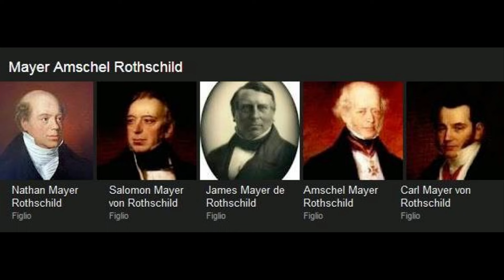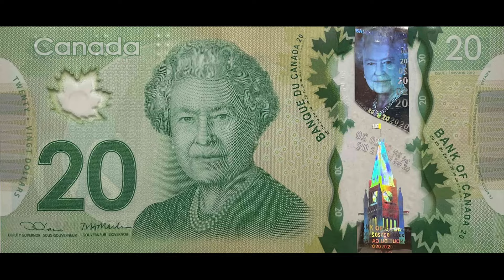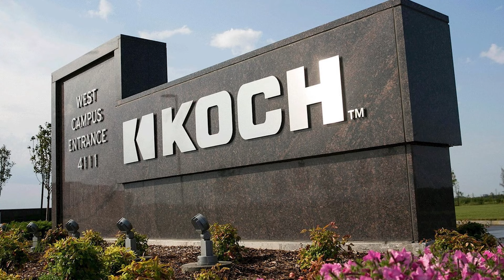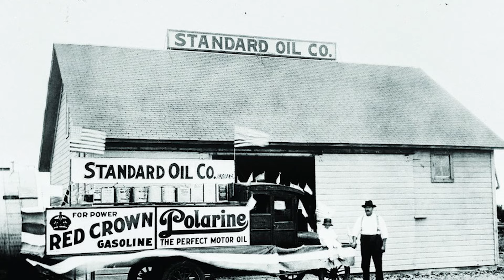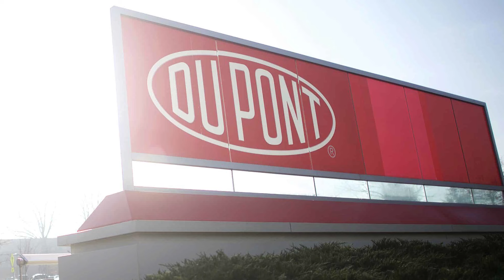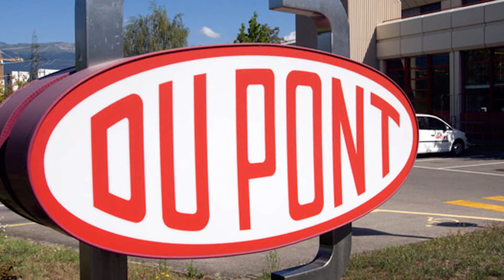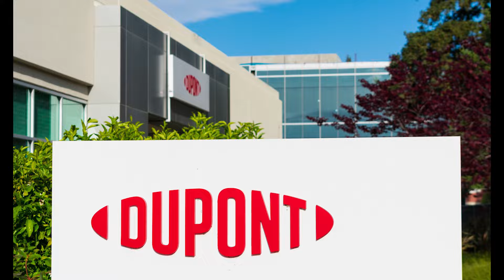This Family Secretly Rules The World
Getting a hold of money, power, and influence isn't a walk in the park, trust me. It requires time, effort, and a fair share of behind-the-scenes maneuvering. Or, if you're fortunate, you might just be born into a family that's already got it all. This video is about the fascinating conspiracy theory that claims these most powerful families in the world own 99% of the wealth, leaving 1% for the rest of the world to fight over. These are families that have a hold in almost every sphere of life, be it politics, business, or entertainment. These guys are so rich and powerful that Ambani and Gates seem like regular folks next to them. Their beliefs and networks are kept under wraps, away from public knowledge. That's why we're in the dark about them. If you don't recognize them, don't sweat it - that's exactly how they planned it.